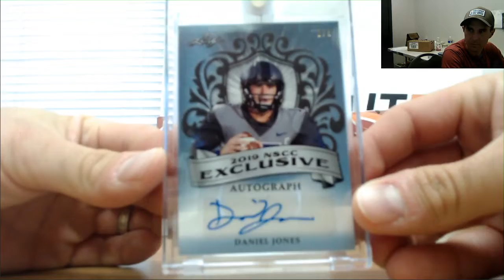Blake's 2019 Leaf NSCC Promo Box Break Part 2